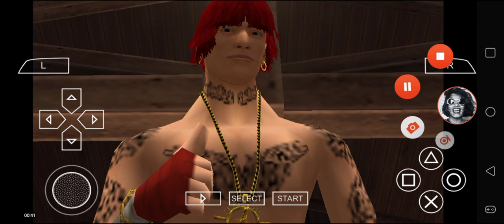Def Jam FFNY The Takeover - Sakutaro Uchiyama vs Capone @ The Limit